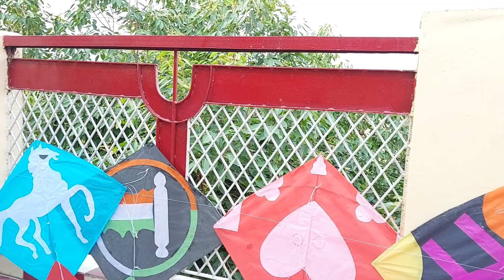Making Designer Kites With New Looks /Ghar Pr Bnaya Ye Sab Patang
Hello friends today I have made some designer Kites which is absolutely different than market, if you will like 👍 👌 these designer Kites I can make more designs for you .Thanks for watching and liking my videos, please subscribe to my channel for more and more videos. 😊 🙏